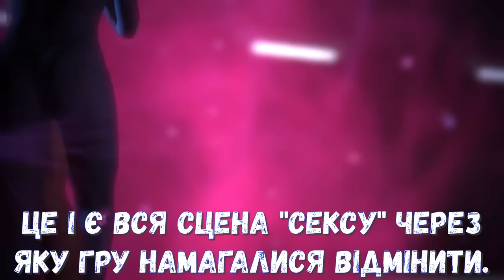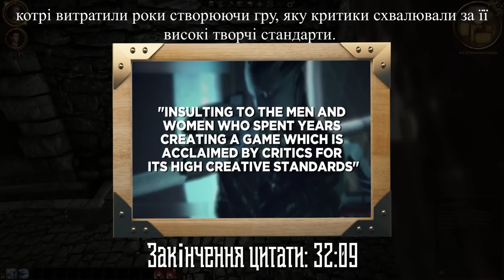Dragon Age – вже не перевершити. Краща рольова гра століття. Огляд від військового психолога. Ч. 1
Була колись така славетна студія BioWare. Чому була? Тому що зараз від неї залишилася лише назва. Засновники пішли. Більша частина творців – сценаристи, програмісти, дизайнери розійшлися по інших студіях чи пішли на пенсію. А видавець – Electronic Arts, взагалі нічого, крім огиди не викликає. Тут, напевно, буде доречним мем: «усе ригає».
Проте, словосполучення «славетна студія» – не дається просто так. Якщо перший Масс Ефект був дуже гарним переосмисленням телевізійного та літературного жанру космоопери, то от Dragon Age для багатьох перевернув світ відеоігрових рольовок.

00:00 - Вступ.
04:30 - Dragon Age: Origins – найкраща рольова гра століття?
20:42 - Хто я?
26:04 - Пролог. Ельфінаж.
34:00 - Остегар. Ініціація воїна
50:00 - Остегар. Різанина
54:51 - Лотерінг і Болота. Податок на евакуацію.
1:02:41 - Отже…
1:03:46 - Подяка!

Для ребят из Казахстана, Азербайджана, Турции и т.д., кто писал что хочет учить украинский. Мы вас услышали. Временно будут сабы на русском для вас. Позже добавим английские.

(вони роблять прев'ю для каналу)